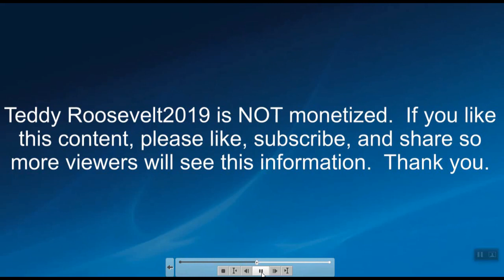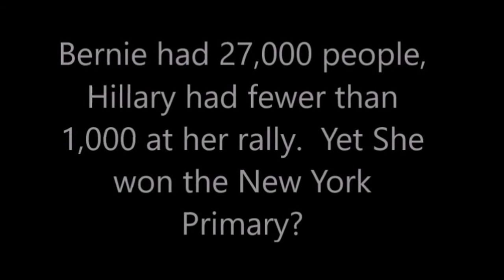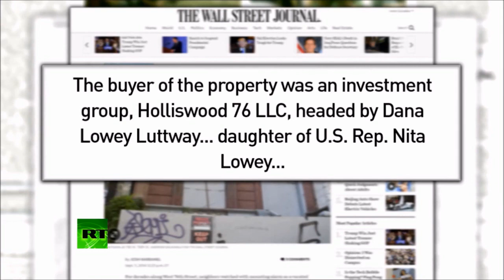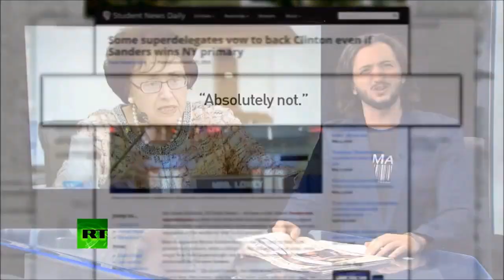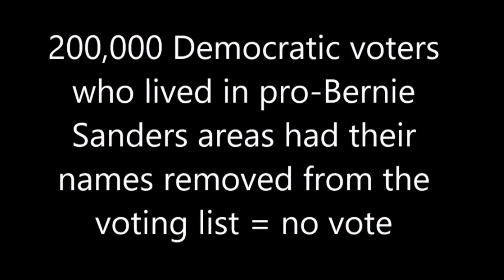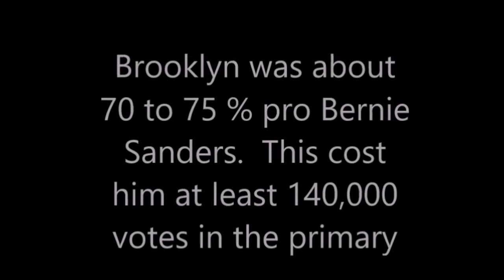Proof DNC rigged Primary Against Bernie. Democratic establishment anti-Bernie. Lee Camp Jimmy Dore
Jimmy Dore and Lee Camp prove that the Democratic Party worked against Bernie Sanders in 2016.  Tulsi Gabbard quit as DNC-Vice chair person because she realized Bernie Sanders was being cheated.  Democrats cheated Bernie Sanders in 2016.  Voter fraud, election fraud 2016